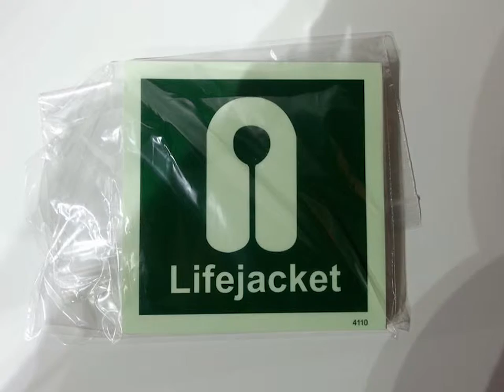Various attention stickers available at Camilleri Marine!